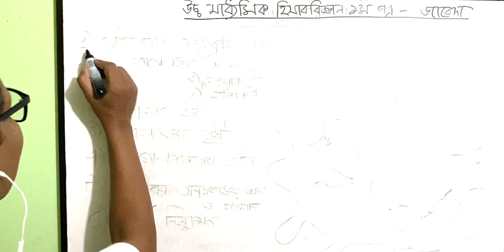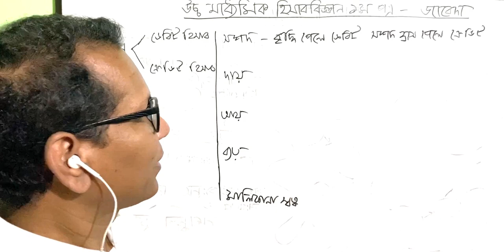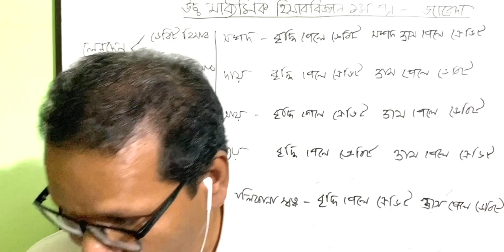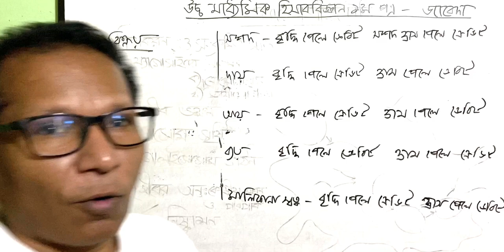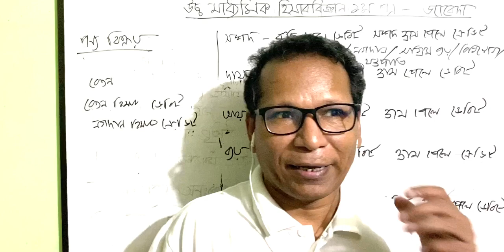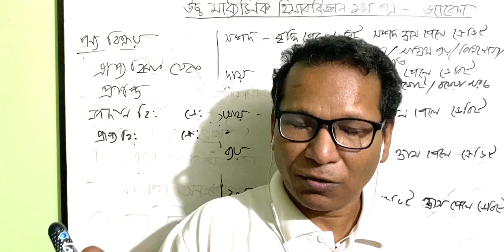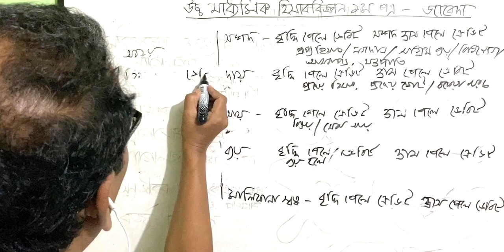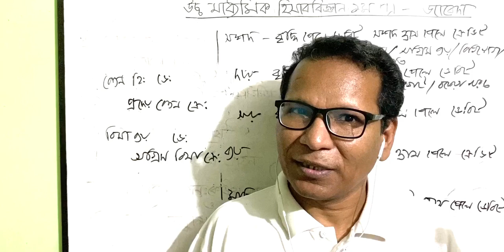লেনদেন জাবেদাভুক্তির সহজ পদ্ধতি - Easy way of Journalizing the Transactions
Professor of Accounting, Govt. Tolaram college, Narayanganj
BizEdu Talk